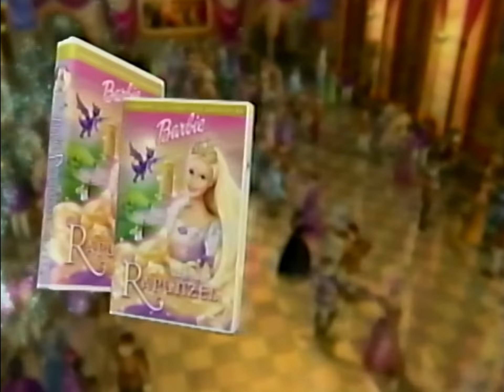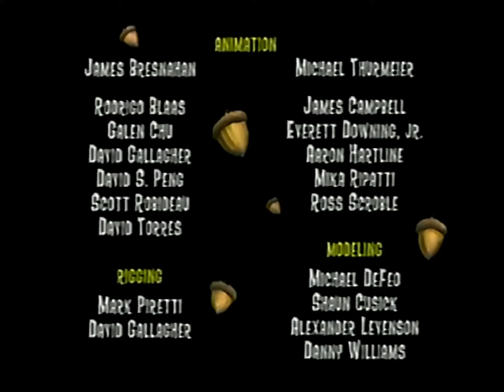Opening to Ice Age (US VHS; 2002)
Here is the opening to the 2002 VHS release of Ice Age, the first film to be produced by the now-defunct Blue Sky Studios.

Here are the contents:
1. Fox FBI warning screen
2. 20th Century Fox Home Entertainment logo (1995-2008)
3. "Coming to Video and DVD" bumper
4. Like Mike DVD/VHS trailer
5. "Now Available on Video and DVD" bumper
6. 20th Century Fox "Family Features" promo
7. Barbie as Rapunzel VHS/DVD promo
8. "Now on FOX" bumper
9. The Bernie Mac Show promo
10. Ice Age "Gone Nutty" short (cut for copyright reasons)
11. "The following film has been modified..." screen
12. MPAA "PG" rating screen
13. 20th Century Fox logo (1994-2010; with current fanfare)
14. Start of the film

Distributor: 20th Century Fox Home Entertainment
Print date(s): August 6th and September 1st, 2002
VHS/DVD/D-Theater release date: November 26th, 2002
MPAA rating: PG ("Mild peril")

Capture card used: AverMedia Live Gamer Mini (Tensun AV/S-Video to HDMI converter)
VCR used: JVC SR-MV30 (Composite output)